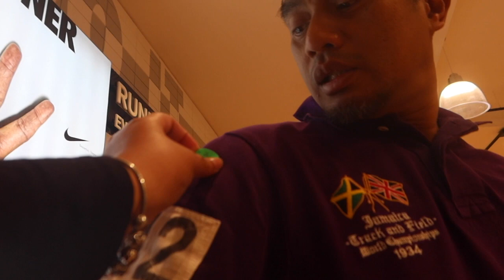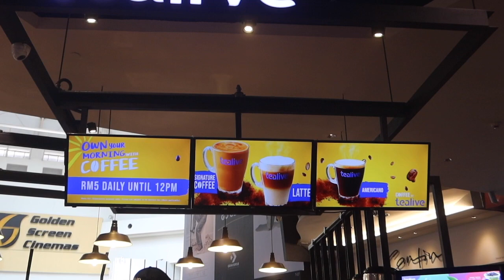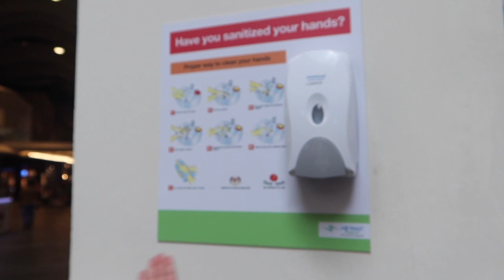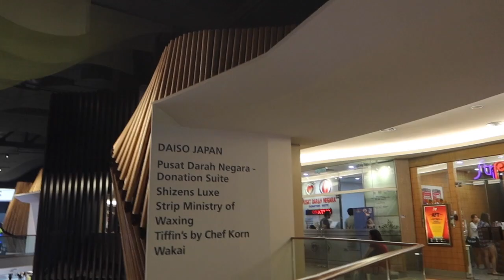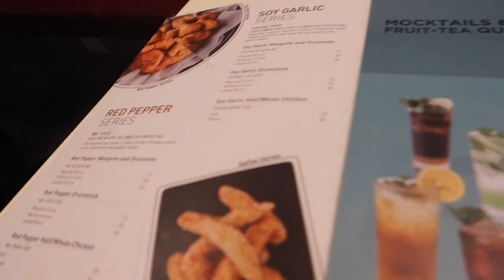VLOG : MIDVALLEY TO CENTRAL ICITY SBB NAK MAKAN KYOCHON JE?! ABOUT TO START CORONA SEASON